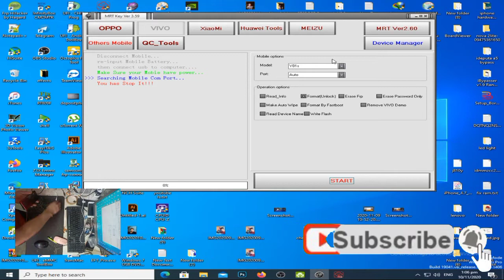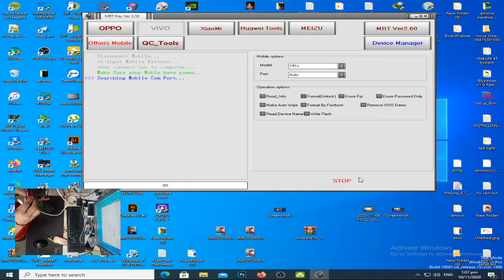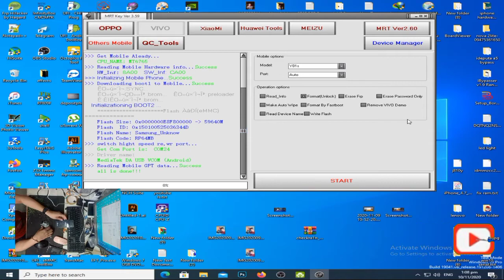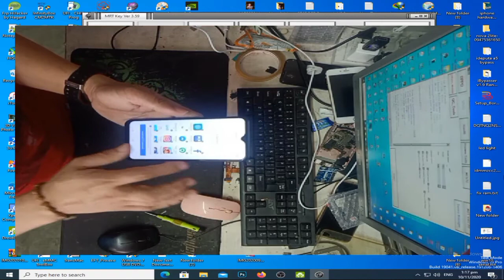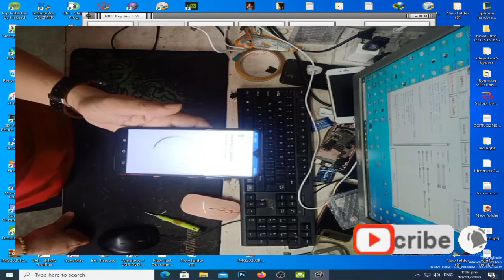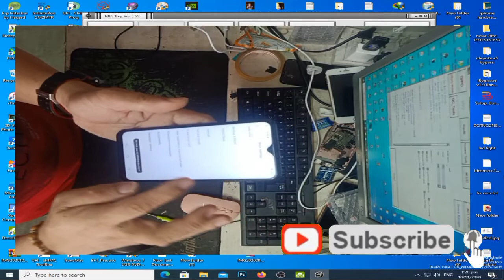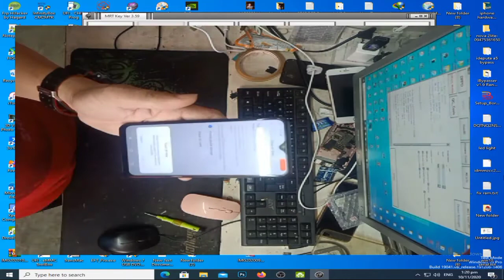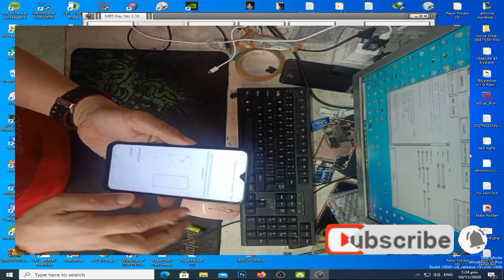VIVO Y15 REMOVE PASSWORD AND GOOGLE ACCOUNT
THIS VIDEO TUTORIAL IS ABOUT REMOVING
PASSWORD AND GOOGLE ACCOUNT ACTIVATION.
JUST FOLLOW ALL MY STEP IN THE VIDEO.